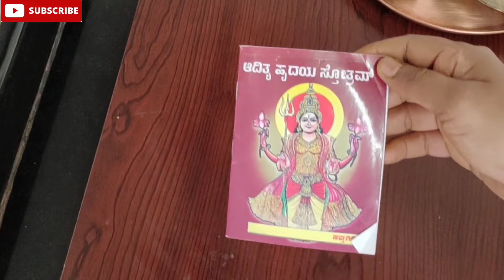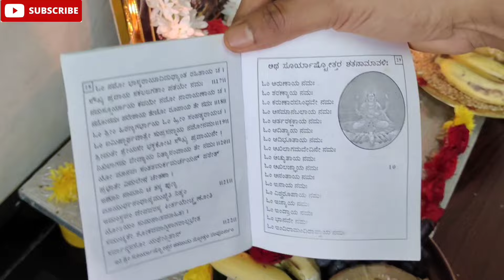ರಥಸಪ್ತಮಿ ದಿನ ಪ್ರಾರಂಭಿಸುವ "ಸೂರ್ಯದೇವನ ಪೂಜೆ" / ಹಣಕಾಸು, ಮದುವೆ, ಸಂತಾನ, ಉದ್ಯೋಗ ಸಮಸ್ಯೆಗೆ 100% ಪರಿಹಾರ!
Suryadeva pooja which starts from Rathasaptami which gives 100% result..